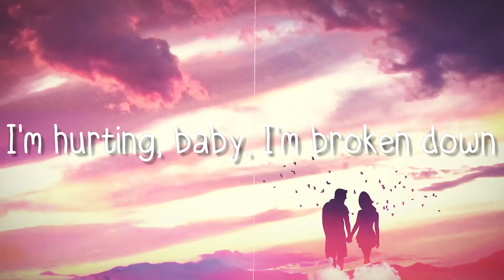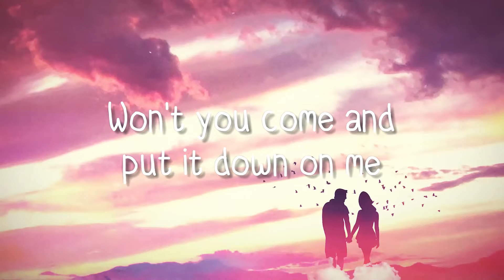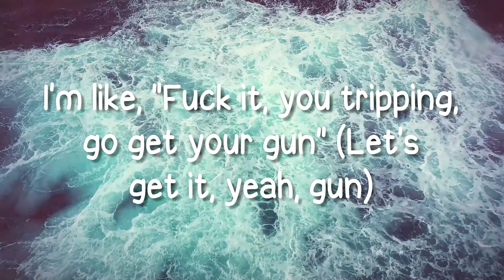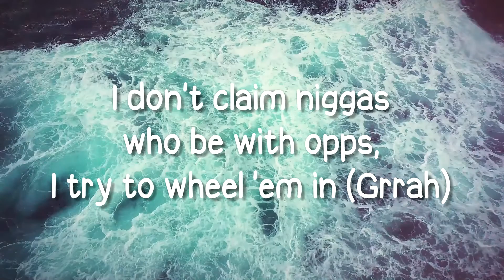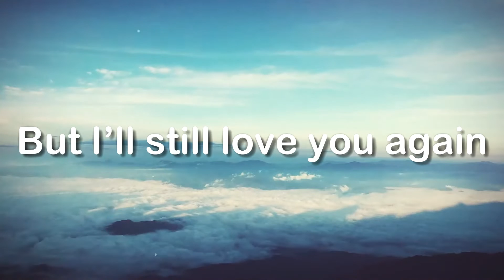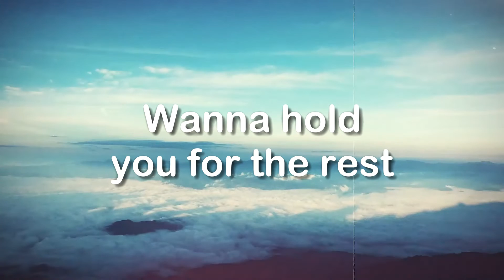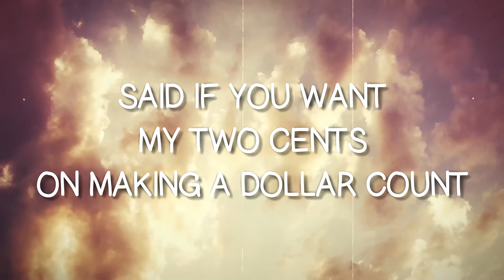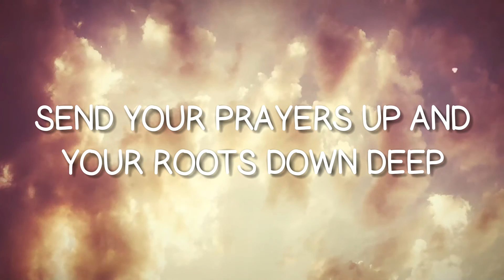Sugar - Maroon 5 {Lyrics Video} 🌵